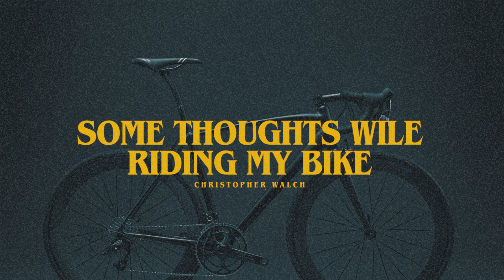Thoughts While Riding My Bike.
Today we are talking about a ton and ton and ton of things
🎧The Podcast (Apple Podcast, Spotify, Stitcher..)

🎵 Add background music to the video
Short summary
This episode of the Self Development with Tactics / SDWT podcast is all about some a ton of thoughts.
🔗Links to the sources:
my head.